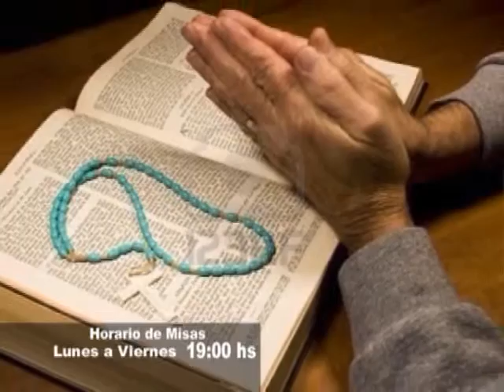09 - Padre Rolando Ernst